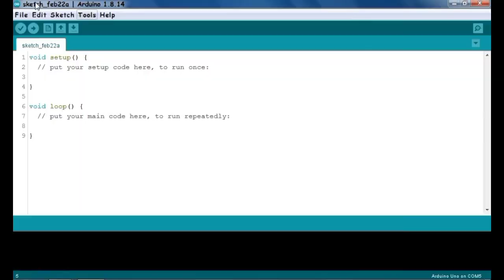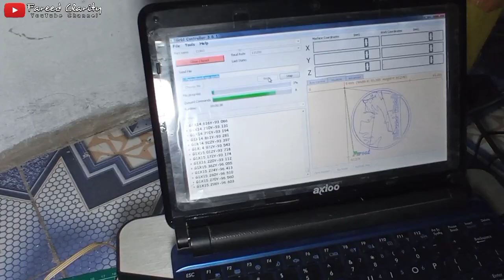Membuat Controller CNC GRBL V1.1 Arduino dan Tes Rangkaiannya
Ini adalah video proses perakitan dan tes rangkaian controller CNC GRBL V1.1 Arduino